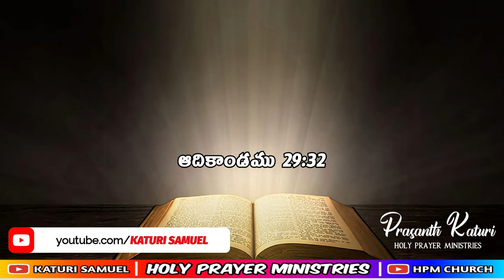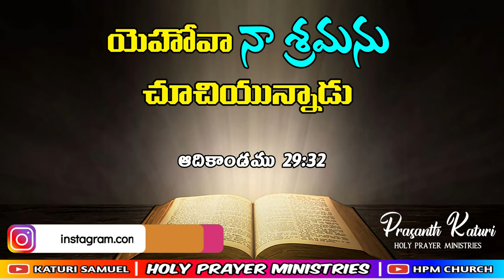Today's promise 21.08.2023 || KATURI SAMUEL